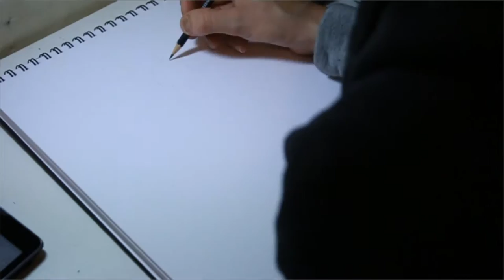Speed Art - Arty Games - Character Creation #01 - Casual Warlock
"A Warlock, Wearing a party hat, Casually defeating a Monster"

What better way to test my new copics than with Jazza's Arty Games App!

2 hours 30 minutes
Copic Sketch and Ciao Markers
Faber-Castell PITT Brush pens
Goldline 140 GSM sketch pad